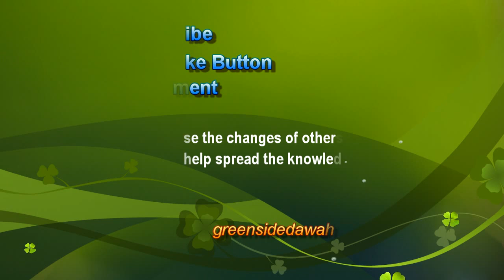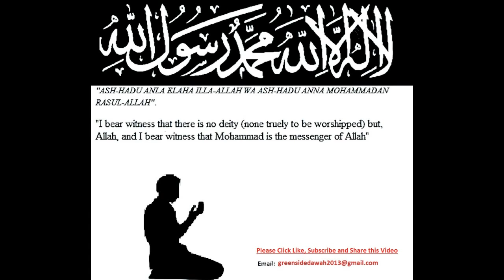English Lecture: More Than Honey & Black Seed, Boiled Barley